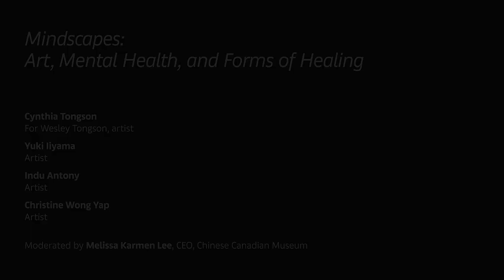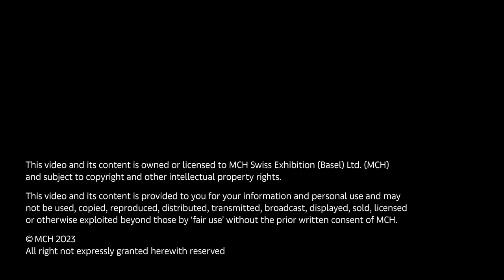Conversations | Mindscapes: Art, Mental Health, and Forms of Healing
Art Basel Hong Kong 2023, March 25

How can art facilitate healing and understanding when it comes to mental health? Cynthia Tongson, sister of Hong Kong painter Wesley Tongson, who transmuted his mental health struggles into transcendental ink works, is joined by artists from The Wellcome Trust’s international programme Mindscapes, which partners with institutions and artists to create space for generative reflections on mental health.

‣ Cynthia Tongson, for Wesley Tongson, artist
‣ Yuki Iiyama, artist
‣ Indu Antony, artist
‣ Christine Wong Yap, artist
‣ Moderator: Melissa Karmen Lee, CEO, Chinese Canadian Museum

‣ Cynthia Tongson is the guardian of and advocate for the legacy of her late brother, Hong Kong artist Wesley Tongson. She currently serves on the boards of Chinese Culture Center of San Francisco and Berkeley Art Museum & Pacific Film Archive.

‣ Yuki Iiyama is a visual artist who creates installations that consist of video works, recorded materials, and other objects such as hand-knitted tapestries. By using records of the past and interviews with people, she examines the interrelationships between individuals, society, and history. She has shown recently at: Mori Art Museum (Tokyo), Te Tuhi (New Zealand), Yokohama Museum of Art (Kanagawa), WAITINGROOM (Tokyo), amongst others.

‣ Indu Antony is an artist based out of Bangalore, India. Born and raised in a conventional Indian family from Kerala, India, she overcame various social obligations to pursue her forms of expressions. She has hence been working with individuals from the fringes of the society. She is known to explore tonalities of inward discussions which later on bursts out into the communal spaces. Her work comprises of understanding feministic stands which gives way to performances and installations.

‣ Christine Wong Yap is a multidisciplinary artist working in social practice, printmaking, and public art to explore well-being, belonging, and resilience. She has developed projects with Times Square Arts, the Wellcome Trust, and the Othering and Belonging Institute, among others. She lives and works in the San Francisco Bay Area.

‣ Dr. Melissa Karmen Lee 李林嘉敏 is a visual arts and literature scholar, curator, archivist and storyteller with research interests in public art and social engagement. She is currently the Chief Executive Officer at the Chinese Canadian Museum, in British Columbia, Vancouver. From 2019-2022, she was the Director of Education and Public Programs at the Vancouver Art Gallery. From 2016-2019 she was on the founding team to open Tai Kwun Centre for Heritage and Art, Hong Kong—a UNESCO heritage site—serving as the Education and Public Programs Curator.

This talk was conducted in English, with simultaneous interpretation available in Cantonese and Mandarin.

The Art Basel Hong Kong 2023 Conversations program is curated by Stephanie Bailey.